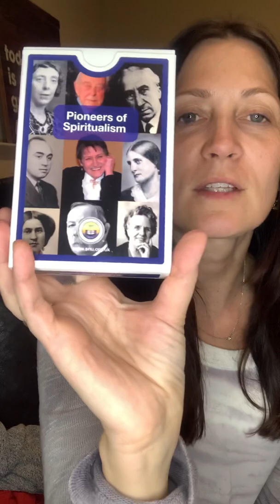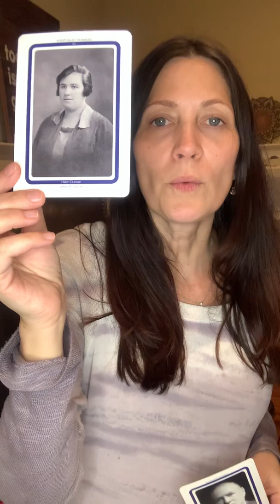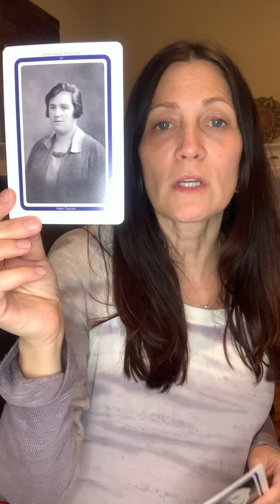Spiritualists Helen Duncan and Arthur Findlay